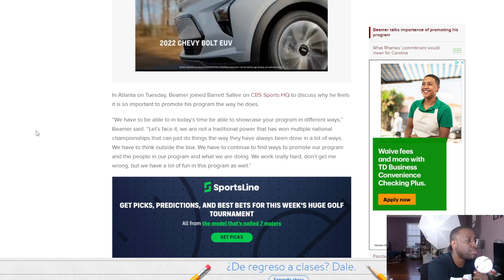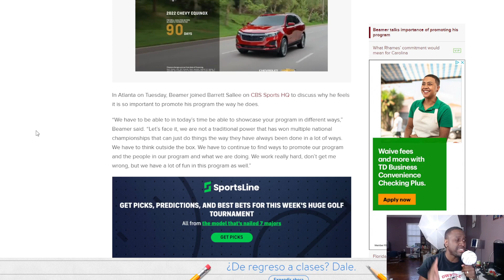Shane Beamer talks importance of promoting THE SOUTH CAROLINA FOOTBALL Program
Ever since South Carolina head coach Shane Beamer took over the job following the 2020 season, it was evident that he would play a pivotal part in promoting his program.

Prior to heading to Atlanta for SEC Media Days on Tuesday, Gamecock Football dropped a video on Twitter of Beamer singing Soulja Boy which ended up going viral.

Beamer and the Gamecocks also recreated the ‘Full House’ opening which also resulted in a lot of people talking about South Carolina football.